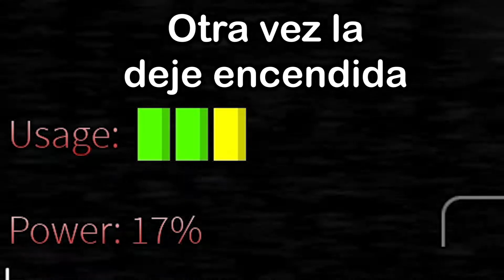PELEANDO CON JORGE EL CURIOSO EN ROBLOX FIVE NIGHT AT FREDDY'S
Volvemosssss esta vez con ese mono mañosos desagraciao hijo de su mamá que me cae re gordooo el ijuemadre y bien gordo que es el mono ese mano 😡🤬😡